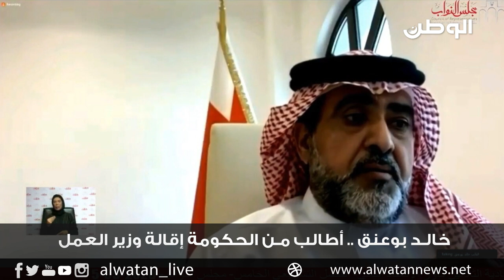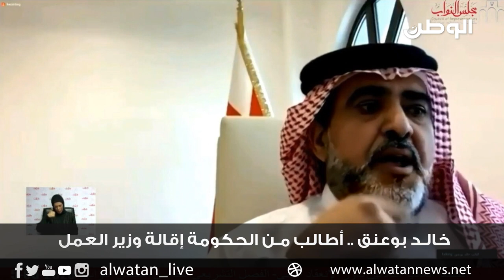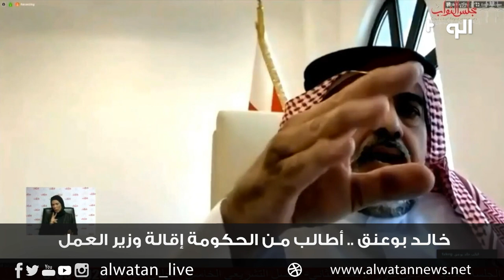خالد بوعنق .. أطالب الحكومة بإقالة وزير العمل